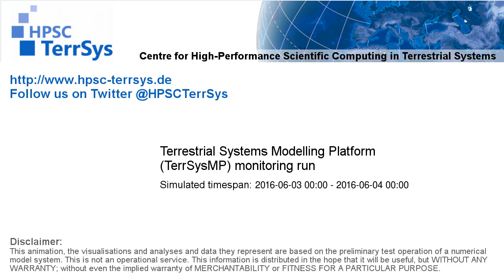TerrSysMP monitoring run 2016-06-03 - precipitation after interception - NRW (24h)